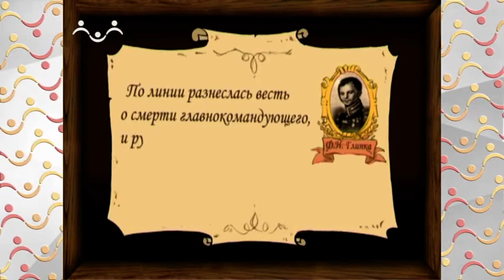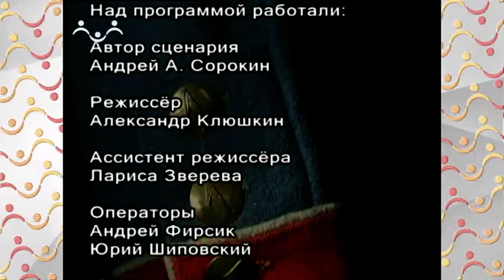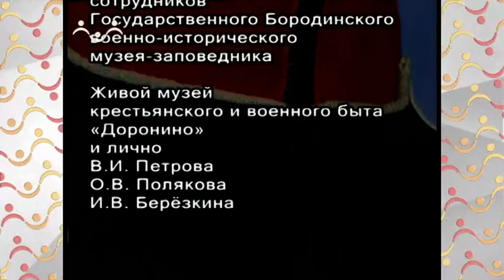Аты баты Бородинское сражение